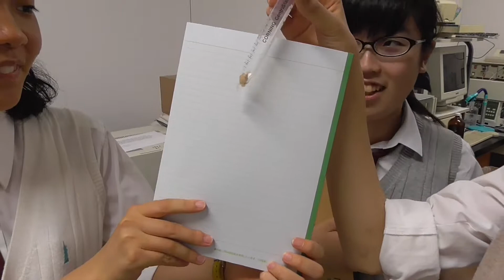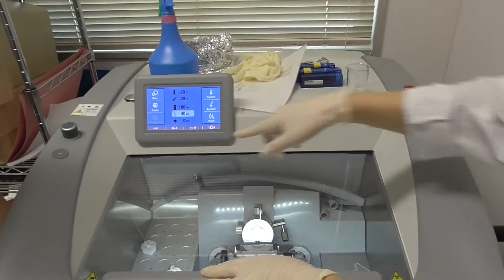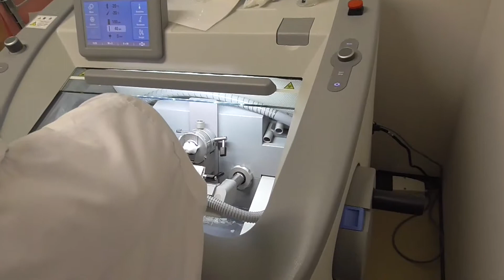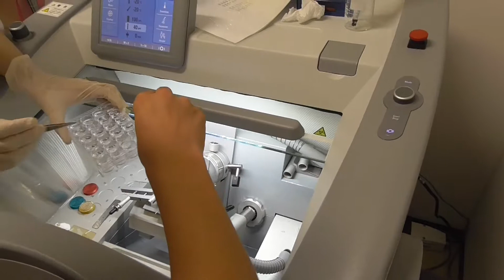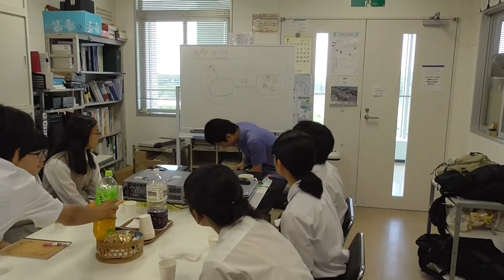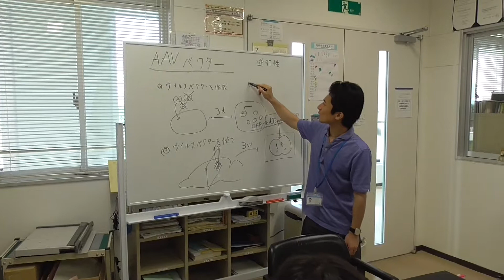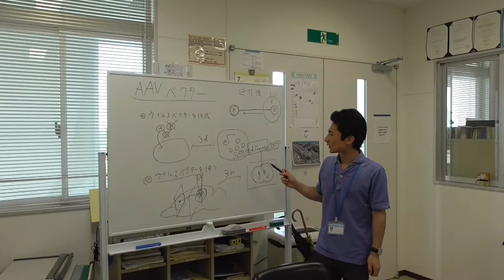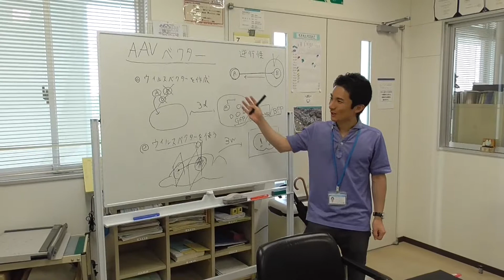ウイルスを使って脳を見る・調べる・操作する（実習編）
第300回やさしい科学技術セミナー
【座学】2017年7月26日（水）14:00-16:00
【実習】2017年7月31日（月）11:00-17:00
　自治医科大学神経脳生理学部門研究室　定員7名
テーマ：ウイルスを使って脳を見る・調べる・操作する
講師：犬束　歩　先生
自治医科大学医学部生理学講座　助教
【座学】2017年7月26日（水）14:00-16:00
【実習】2017年7月31日（月）11:00-17:00

Japan Prize honors individuals who dedicate their lives to science and research to promote peace and prosperity.